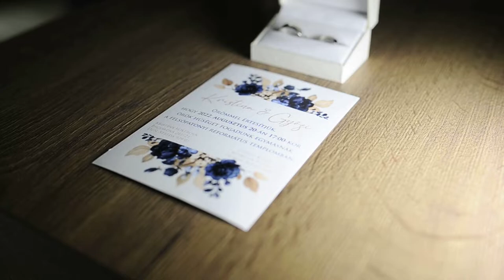Győzi és Kristína esküvője_2022.08.20_ Highlights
✅👀 Nyomj egy lájkot, hogy még több ember is láthassa ezt a videót! Köszönjük!

Kreatív csapatunk, gyönyörű esküvői fotókat készít már 10 éve.